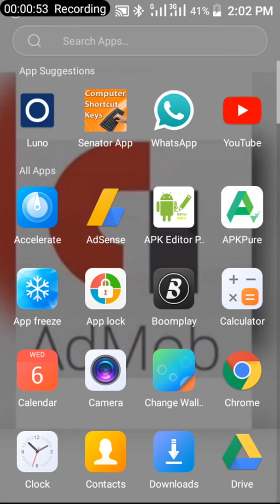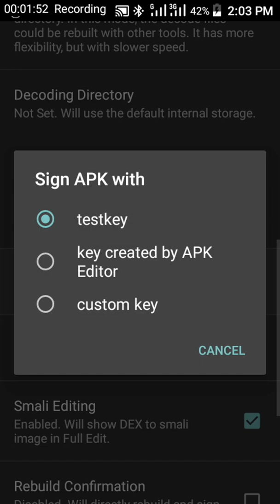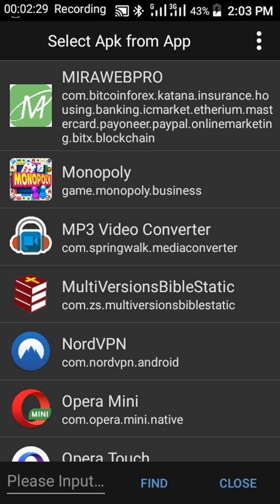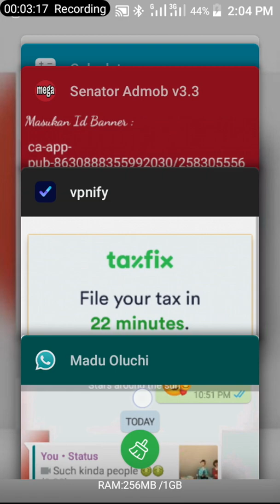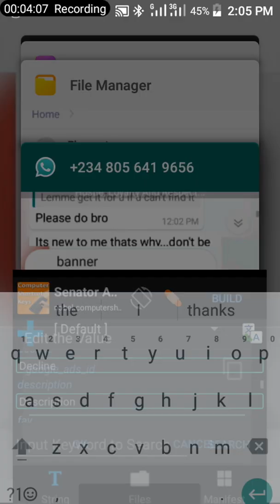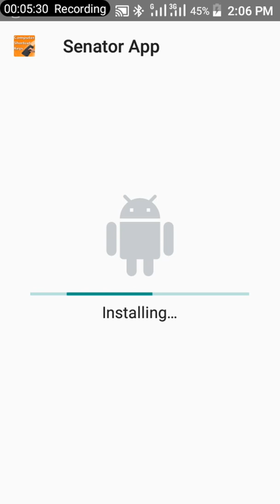How to Use Apk Editor to Edit Ads ID In An App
Hi guys! Today's tutorial reviews how you can edit my app and place your banner id and interstitial Id on it thereby making you to be your own developer.

I have been receiving a lot of plea from clients, many have complain their predicament to me esp in this season of lock down (Corona Effect), and I have decided to make it an open opportunity for all.

And now to as many that will be subscribing to this channel and turning on the Notification Bell, I wanna let you know that I will keep you all posted on how to make good use of your phone, what and what you should do.

For those that haven't gotten my app yet follow this link and dm me so you can easily get this app and edit it by placing your own ads on it.

2020 Admob Self Clicking Trick

Luv ya😉😘